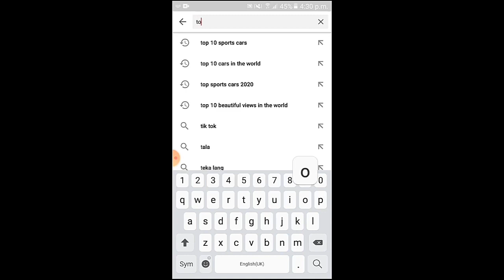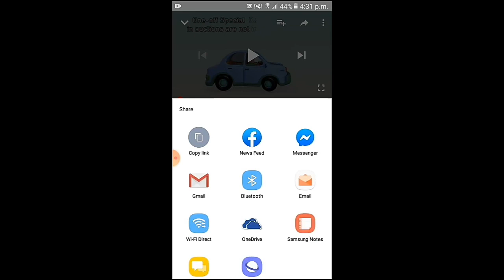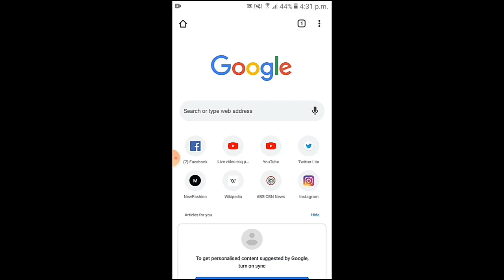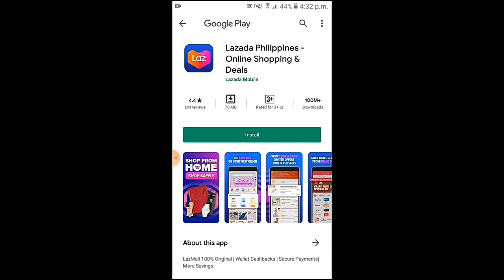HOW TO RE UPLOAD VIDEO FROM YOUTUBE.